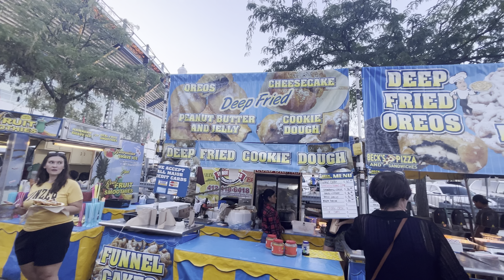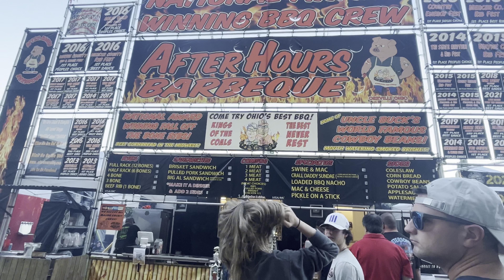August 1, 2024